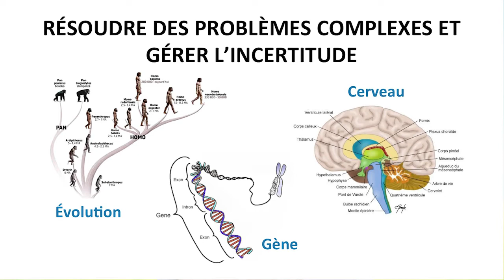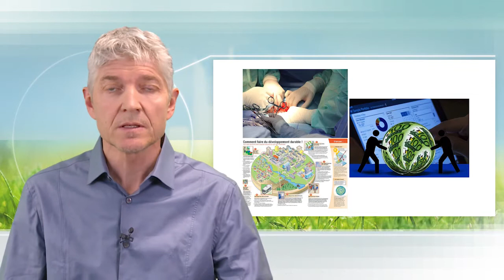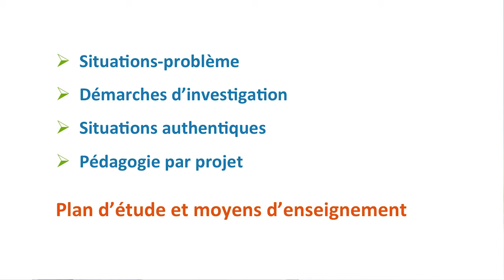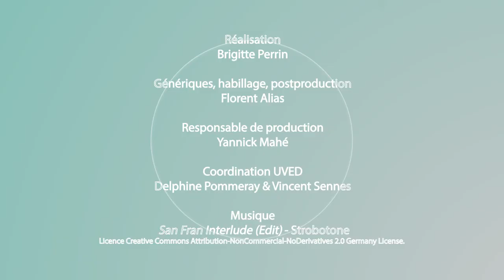Résoudre des problèmes complexes et gérer l'incertitude, un principe d'EDD à intégrer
Dans cette vidéo, Laurent Dubois discute de la nécessité de faire évoluer les modes d'apprentissage de manière à ce qu'ils permettent de mieux appréhender l'incertitude et la complexité. Il propose une perspective historique de cette problématique et évoque les outils qui pourraient être aujourd'hui mobilisés pour cela.